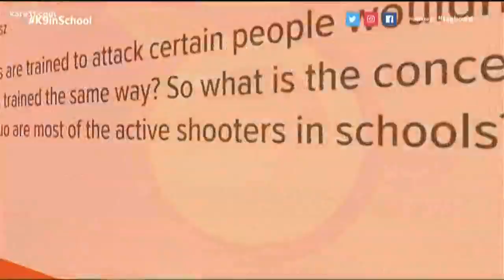Navy Seal trains K-9s to target, take down school shooters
'Active Shooter K9' trains cloned dogs, and an Iowa school is considering the pilot program.